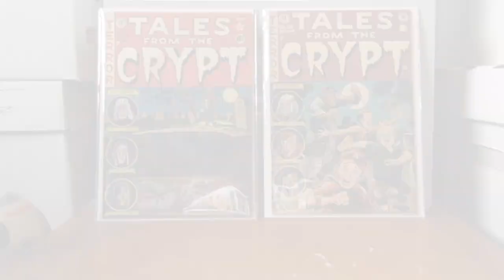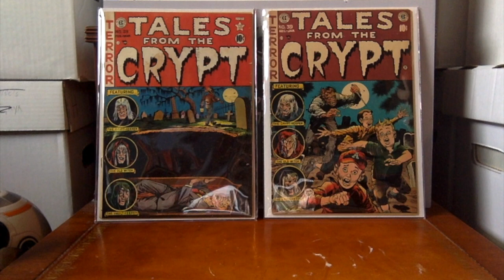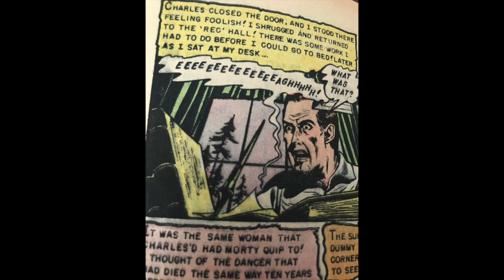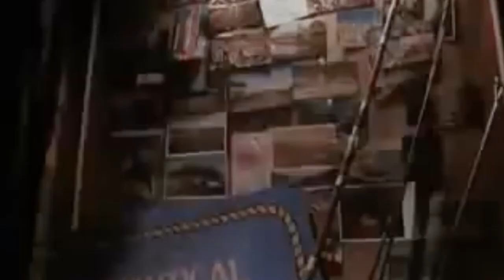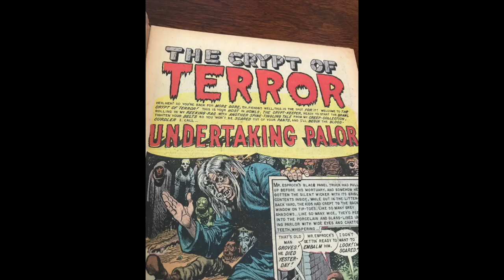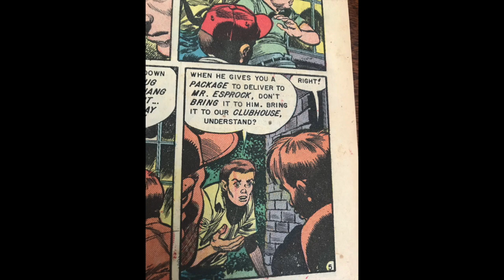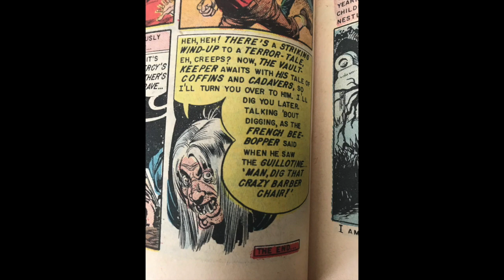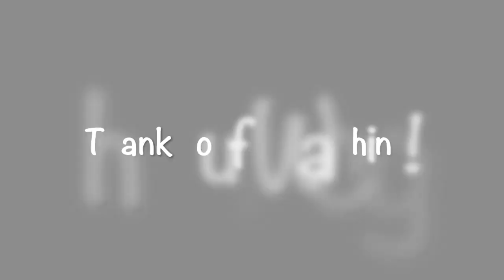Tales from the Crypt: From the Pages to the Screen, Episode 1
Here is my new EC series surrounding the popular Tales from the Crypt HBO TV show.  In these videos, I will show the books in which the stories from the show were adapted followed by a condensed summary of the episode.  Enjoy!

Episode 1

Season 2 - The Ventriloquist's Dummy
Season 3 - Undertaking Palor